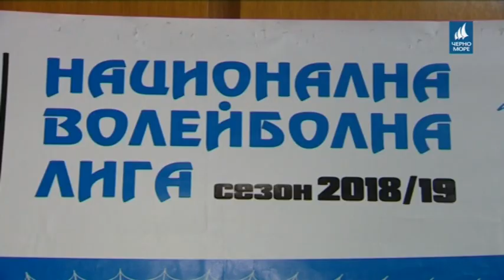ТВ Черно море - Спортна емисия новини 08.02.2019 г.